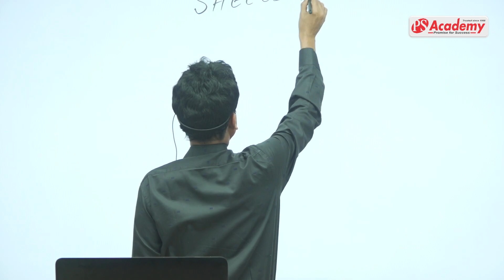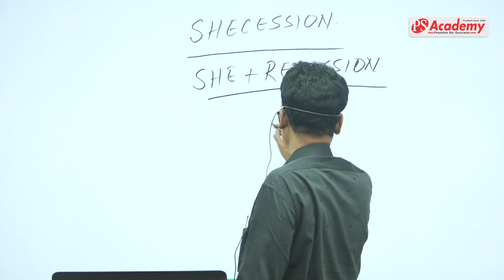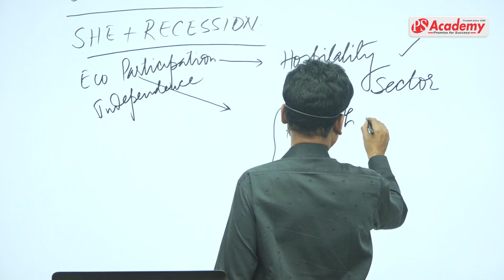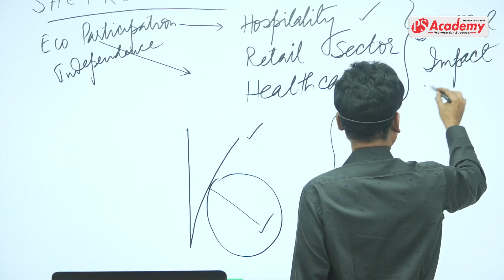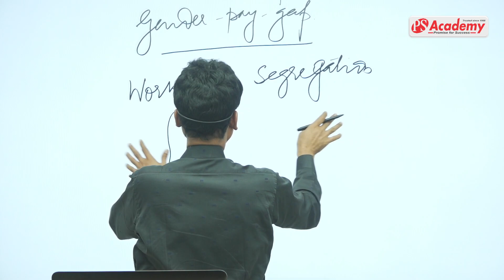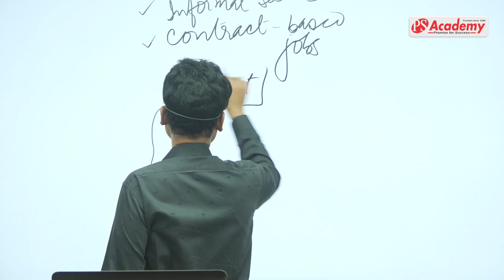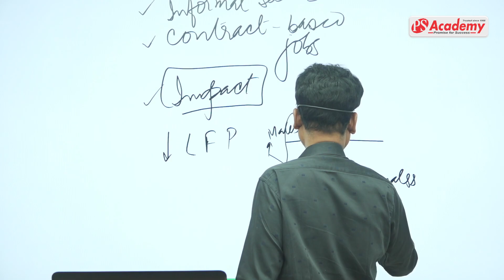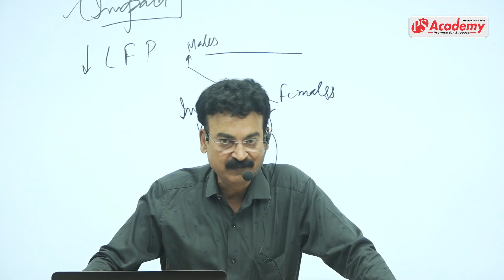Shecession | UPSC | MPPSC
डिजिटल युग में MPPSC की तैयारी कर रहे उम्मीदवारों की मदद के लिए PS Academy Indore ने "PS Academy MPPSC" नाम से एक यूट्यूब चैनल लॉन्च किया है। इस चैनल पर हम MPPSC के उम्मीदवारों के लिए लाभकारी अध्ययन सामग्री प्रदान कर रहे है

हमारे अन्य चैनल्स
1 शॉर्ट्स के लिये निर्धारित समय-सीमा में, इसमें हम रोचक कंटेंट प्रस्तुत करेंगे।

👉 For 𝐟𝐞𝐞, 𝐀𝐝𝐦𝐢𝐬𝐬𝐢𝐨𝐧 and 𝐨𝐭𝐡𝐞𝐫 𝐝𝐞𝐭𝐚𝐢𝐥𝐬 of this course visit this

आप सभी MPPSC & VYAPAM के लिए नोट्स और Update के लिए टेलीग्राम चैनल इस लिंक के माध्यम से जॉइन करें
  या सर्च करें ps_academy

1. Videos by Pradeep Srivastva SIR